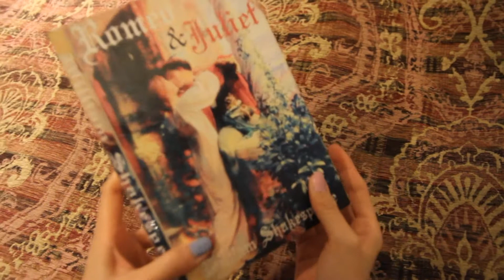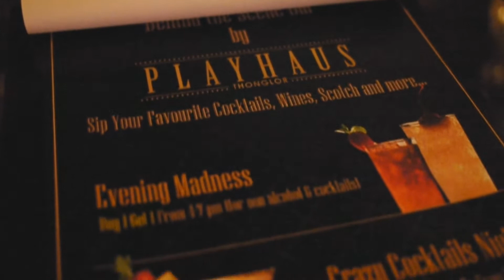Review : PlayHaus Thonglor & Behind The Scene Bar โรงแรมสวยและบาร์เล็ก ๆ ที่เป็นส่วนตัวใจกลางทองหล่อ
PlayHaus Thonglor & Behind The Scene Bar
โรงแรม และ บาร์  ใจกลางทองหล่อ สำหรับคนที่ชอบ Design Hotel และความเป็นส่วนตัวค่ะ
ที่นี่มีห้องพักทั้งหมด 4 ธีมด้วยกัน Concept จากภาพยนต์
1. Romeo and Julite ( ห้องที่มิกิพัก )
2. Marry Poppins
3. Aladdin
4. The Four Reigns
ส่วนบาร์ ก็จะเป็นบาร์เล็ก ๆ แต่ให้ความรู้สึกเหมือนนั่งใน Music box แบบส่วนตัว Cocktail ก็รสชาติดีมาก
รีวิวเต็ม ๆ ดูได้ที่นี่ค่ะ

รายละเอียด และ Promotion สามารถติดตามได้ที่

สำหรับลูกค้าที่ Walkin หรือโทรจองตรงกับโรงแรม ก็จะได้ราคาพิเศษด้วยค่ะ

ติดตามเรื่องราวอื่น ๆ ของ มิกิ ได้ที่
IG ☆ Mikittykat